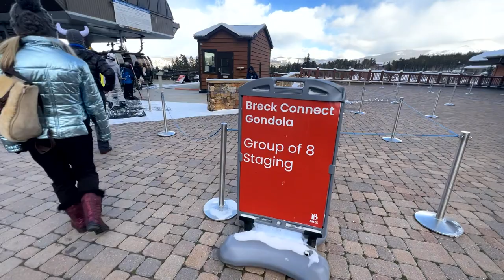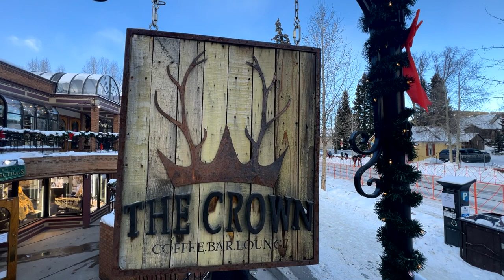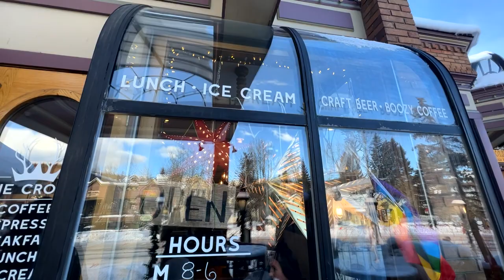Breck Vlog Day 2: Ullr Fest!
For our 2nd day in Breck, we attended the 59th annual Ullr Fest! We also did The World's Longest "unofficial" Shotski event which was so much fun!
The Crown
215 S. Main St
Breckenridge, CO 80424